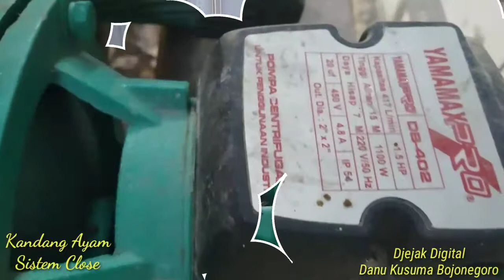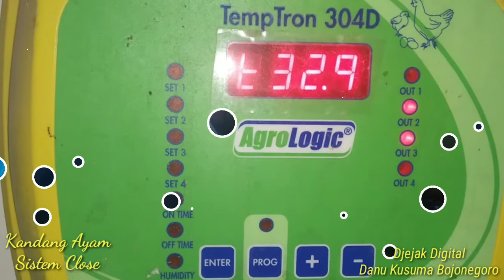141 Kandang Ayam Close di Ngawi Jawa Timur, Danu kusuma Bojonegoro